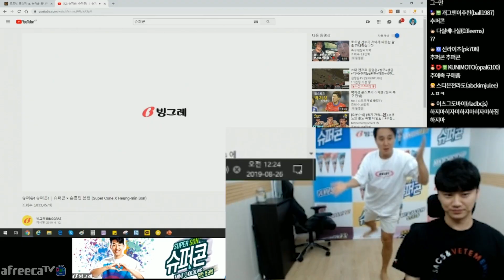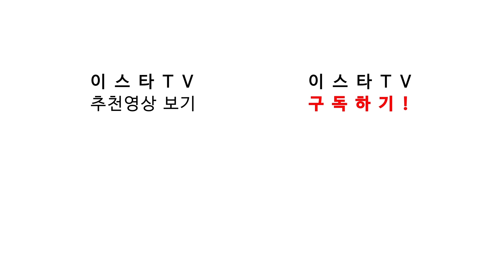[후토크] 토트넘 충격패, PK를 왜 안 주냐?? 그리고 추버지의 날 선포ㅋㅋ (토트넘vs뉴캐슬)